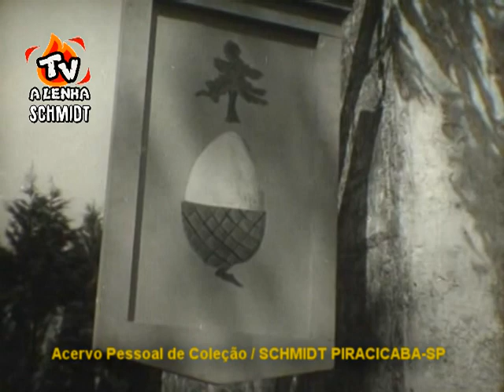IVANHOÉ (SÉRIE DA TV 1958) TELECINADO DE 16MM / DUBLAGEM CLÁSSICA / ROGER MOORE